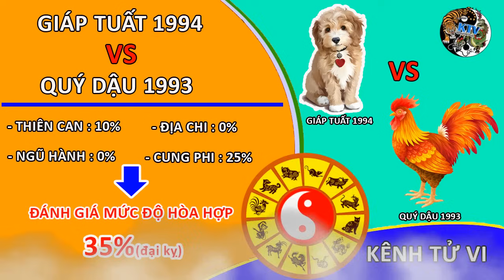Giáp Tuất 1994 tuyệt đối không được lấy con giáp nào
Giáp Tuất 1994 Thủ Thân Chi Cẩu – Chó giữ mình
Mạng SƠN ĐẦU HỎA (lửa trên núi)
Khắc SA TRUNG KIM
Con nhà XÍCH ĐẾ (cô quạnh)
Xương CON CHÓ. Tương tinh CON NGỰA
Ông Quan Đế độ mạng
Năm sinh dương lịch: Từ 10/02/1994 đến 30/01/1995
Năm sinh âm lịch: Giáp Tuất
- Thiên can: Giáp
+ Tương hợp: Kỷ
+ Tương hình: Mậu, Canh
- Địa chi: Tuất
+ Tam hợp: Dần – Ngọ – Tuất
+ Tứ hành xung: Thìn – Tuất – Sửu – Mùi
Nam: Càn Kim thuộc Tây tứ mệnh
Nữ: Ly Hoả thuộc Đông tứ mệnh

Giáp Tuất là những người chăm chỉ, thật thà và rất trung thành. Bởi vậy, họ luôn được mọi người tín nhiệm ở các vị trí, công việc quan trọng. Với con mắt tinh tế, nhìn xa trông rộng, tuổi Tuất lường trước được những nguy hiểm trước mắt, từ đó, cảnh báo mọi người và tìm ra con đường đi đúng đắn cho mình.

Dù thông minh, nhanh nhạy là thế nhưng thời trẻ, tuổi Giáp Tuất có ít cơ hội tốt để phát triển công việc, khẳng định bản thân. Họ phải đương đầu với nhiều khó khăn, thử thách thậm trí là cả nguy hiểm mới có thể giữ vững sự nghiệp. Chỉ khi kết duyên, lập gia đình, công việc và cuộc sống của họ mới ổn định, suôn sẻ hơn.

Giáp Tuất, Thiên Can mang chữ Giáp, có các sao Liêm Trinh, Phá Quân, Vũ Khúc, Thái Dương là người có ý chí, dám nghĩ dám làm và dễ tạo sự nghiệp khi hoạt động trong các ngành có tính chất chế biến, sản xuất.

Đa phần đều tự lực cánh sinh, tiền vận khó tránh khỏi khó khăn, gian nan vất vả. Ngoại trừ Quý Anh sanh thuận Xuân Hạ, có vợ giàu, đảm đang, công danh sự nghiệp dễ thành cuộc sống nhàn an, hạnh phúc.

Nghịch sanh lỗi số, hoàn cảnh gia đình không thuận, tha phương lập nghiệp gặp may lành. Tuy nhiên, hoàn cảnh nào Quý Anh cũng dễ thích ứng. Ý chí lập thân vững vàng, vượt qua khó khăn, với độ tuổi 40 đa phần đều có sự nghiệp.
Với tánh nết ngay thẳng, hiền lành, sống có trách nhiệm là người tốt đối với xã hội, gia đình, càng lớn tuổi càng phú túc nhàn an, con cái nên danh.

Tình duyên:

Giáp Tuất hiếm khi rung động với những mối quan hệ mới gặp gỡ, quen biết. Tình yêu của họ sẽ tiến triển tốt đẹp hơn nếu như cả hai có nhiều thời gian tìm hiểu và gắn bó với nhau. Khi yêu, Giáp Tuất là người tình lý tưởng, vừa lãng mạn, vừa chung tình.

Tuổi Giáp Tuất sinh tháng 2, 3, 9 (Âm lịch): Phải trải qua nhiều lần thay đổi tình cảm, họ mới có thể tìm được tình yêu đích thực của cuộc đời mình. Dù có phải trải qua những thất bại trong tình yêu nhưng Giáp Tuất vẫn luôn tin tưởng và yêu hết mình, sẵn sàng hy sinh mọi thứ để đối phương vui vẻ, hạnh phúc.

Đoán xem số mạng tuổi này,
Tuổi cùng với mạng thuận hòa tương sinh
Nếu sinh Xuân Hạ thời mừng,
Có quyền có chức thanh nhàn tấm thân.
Thu Đông là lỗi số ta,
Giàu có cũng cực nghèo thì bơ vơ.
Vận hanh thì ở hạn sau,
Tự nhiên phước lộc theo nhau tới lần.
Tuổi này thuở nhỏ chẳng an,
Tật bệnh đau ốm liên miên tối ngày.
Tâm tánh sáng dạ rất hay,
Nghề nào cũng biết ít ai dám bì.
Giáp Tuất có chí làm nên,
Quyền tước khá lớn vững bền an thân.